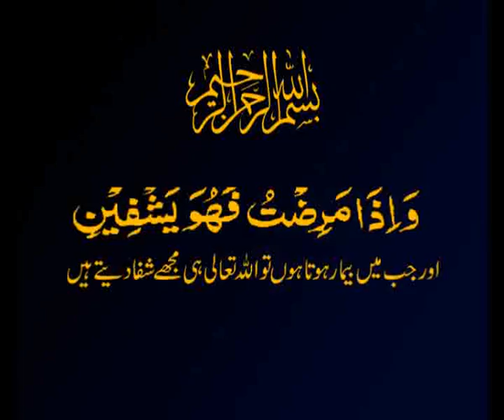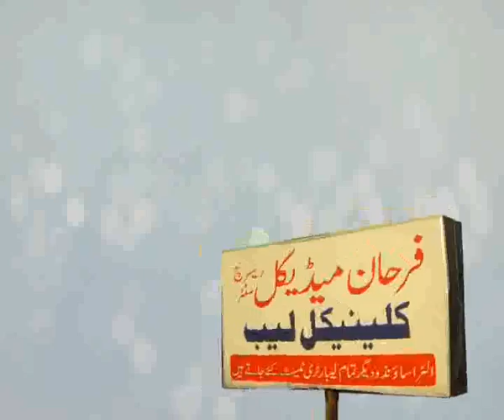Farhan Medical Reserch Center prt 2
satlite town nazd Bilal Hospital Rawalpindi.